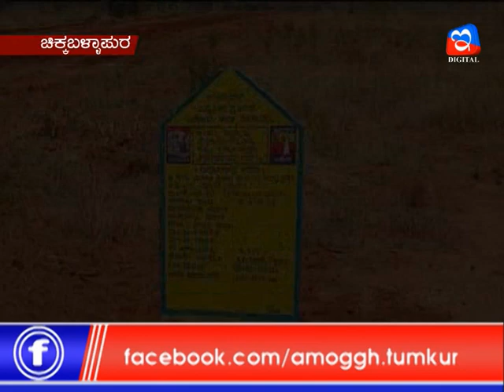09:06:2020: Amoggh News